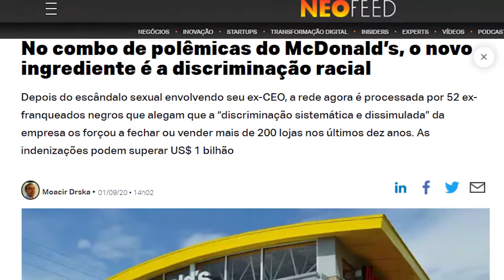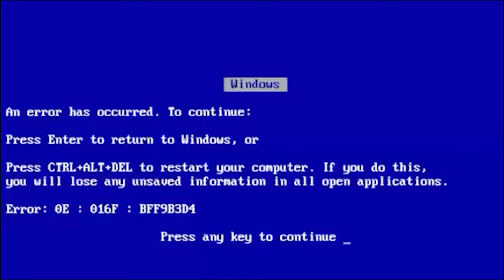SER VEGANO NÃO BASTA?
Será que se deixarmos de consumir produtos testas ou feitos com partes de animais seria o suficiente para alcançarmos o modelo de sociedade livre da opressão
Assita e confira.

E SEGUE A GENTE NO INSTAGRAM